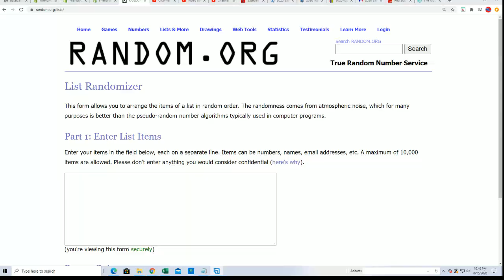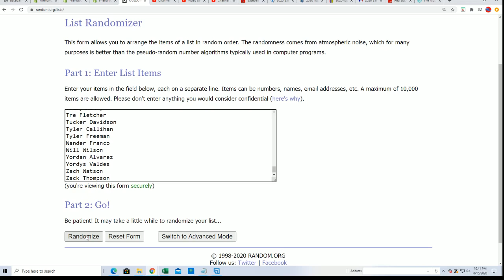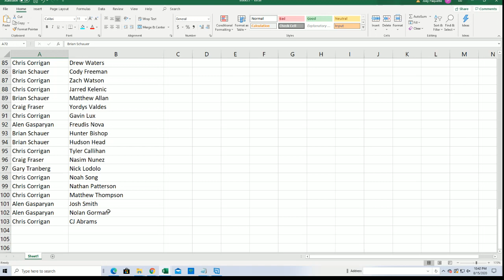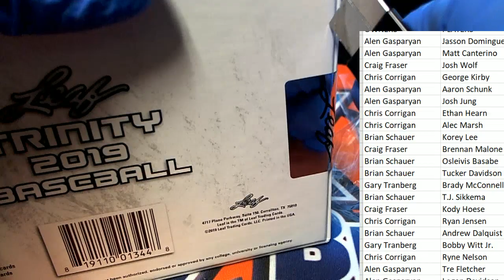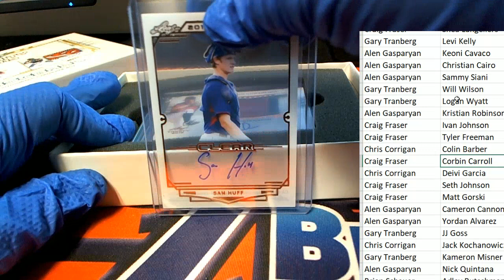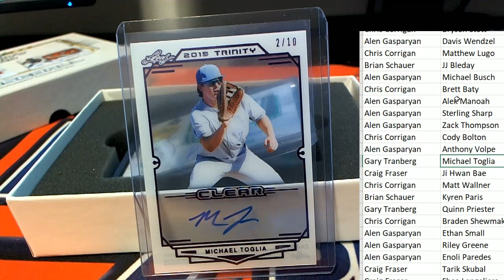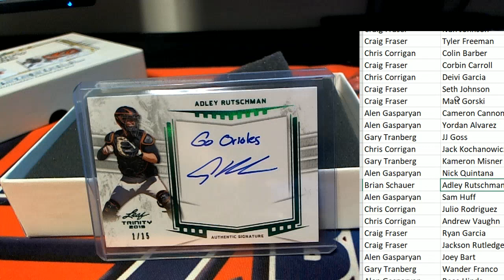Leaf Trinity Baseball Hobby Box ID 19LEAFTRINRP112